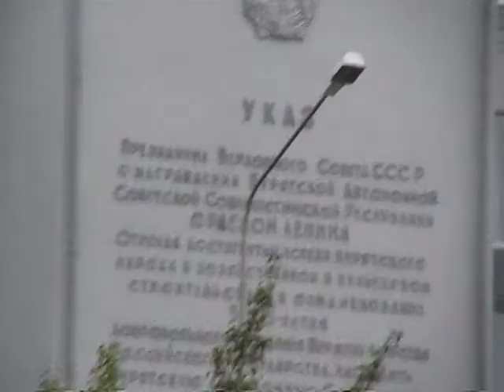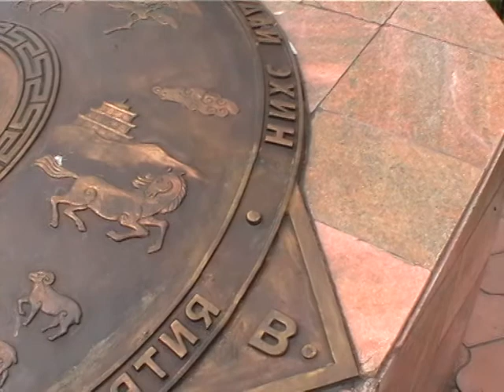Дацан 4 августа Улан Удэ